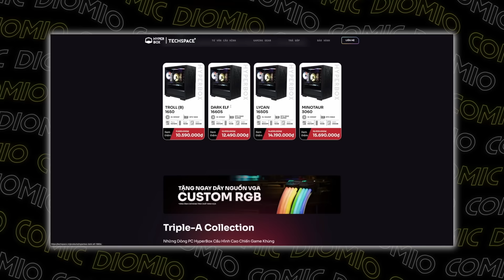05 MÓN BẢO VẬT BỊ MARVEL CHO THÀNH PHẾ PHẨM TRÊN PHIM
Vì là một vũ trụ phim chuyển thể, nên những chi tiết như sự kiện, nhân vật và những hiện vật trong MCU sẽ không hoàn toàn giống như trong truyện. Có những thứ sẽ được nâng tầm hơn, nhưng cũng có những thứ sẽ bị dìm đến mức thảm hại. Vậy, chào mừng các bạn đã trở lại với Diomio, hãy cùng chúng mình điểm qua danh sách những bảo vật siêu bá bị MCU biến thành phế phẩm trong video này nhé!

Host: Andrew Vũ
Kịch bản: Yasha
Edit: Duy Nguyễn

0:00 - Mở đầu
0:44 - Quyền trượng của Tòa Án Sống
5:08 - Cây giáo của Proxima Midnight
6:23 - Con mắt của Agamotto
8:16 - Gậy phép của Watoomb
10:17 - Bloodaxe
11:05 - Kết thúc
Đây là Diomio - Chơi Phim, Hít Truyện. Kênh Youtube được lập ra để giao lưu với các bạn giống như bọn mình, có niềm yêu thích những thứ thuộc về văn hóa Phim Ảnh nói chung!